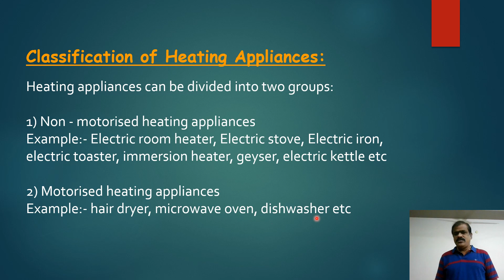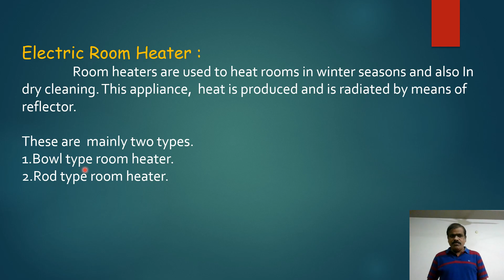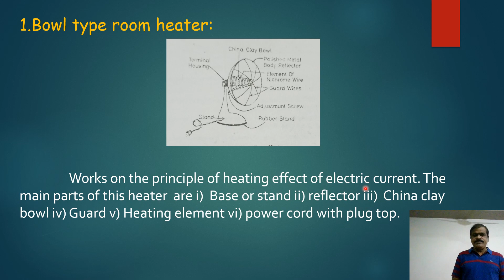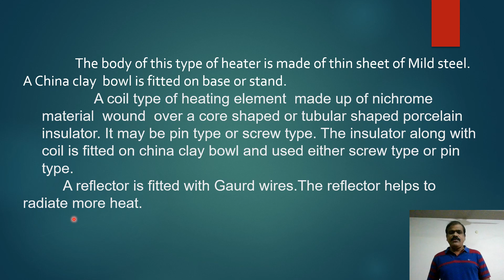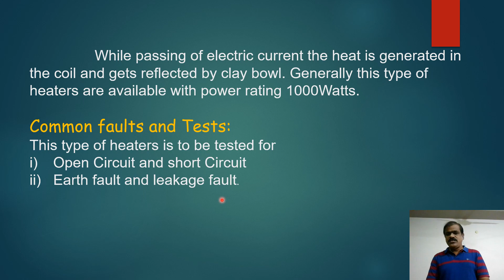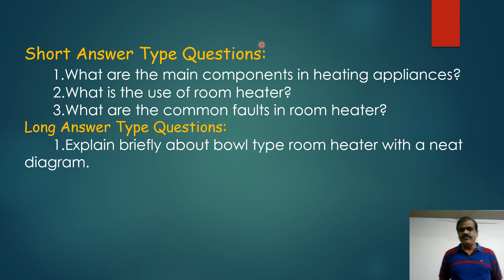||Bowl Type Room Heater||Domestic Appliances And Rewinding